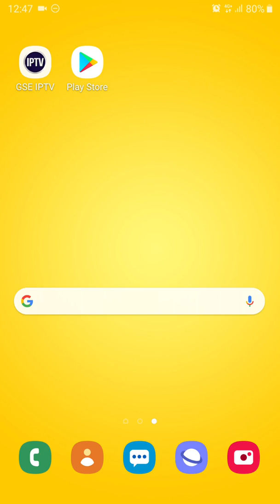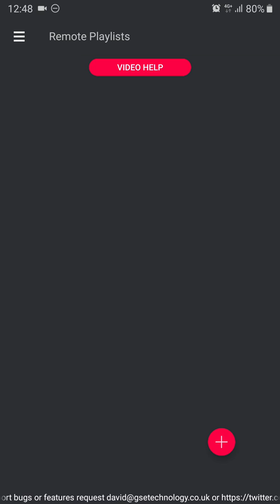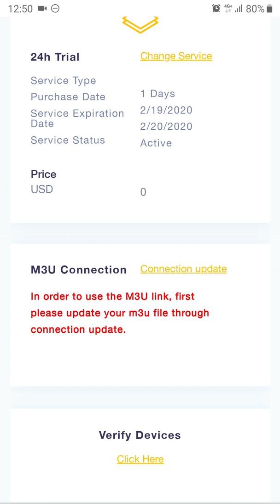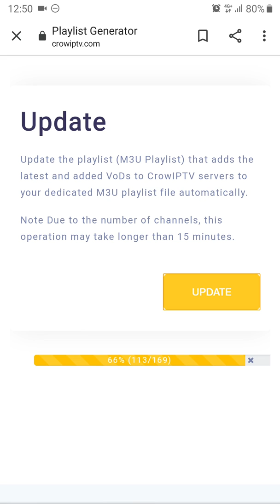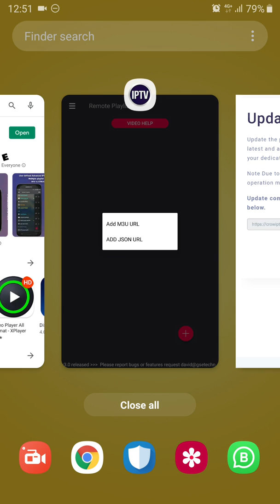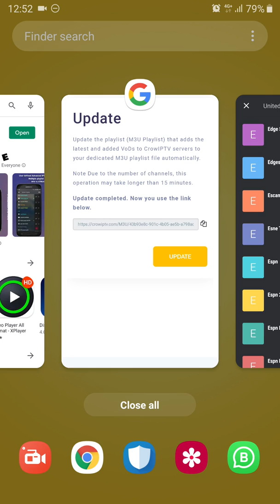Android M3U Setup Instructions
*Note: This video has both ENGLISH and ARABIC subtitles.
This video is for those of our users who have Android devices and would like to watch LIVE TV on their devices.
You need to make sure that the player you download supports M3U files.
Watch the rest of the video where we are teaching you the steps you need to follow to set up your app in your device and get the channels ready to use.
We are waiting for you in our website and don’t forget to help us with your comments.